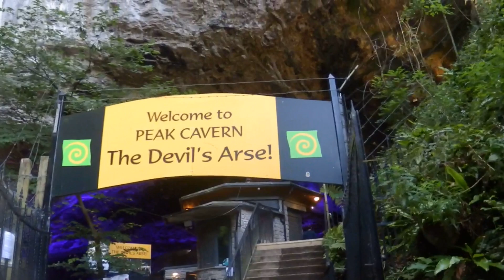The Smiths Ltd in The Devils Arse Peak District cave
The Smiths Ltd (Smiths tribute band) Live in the Devils Arse Cave in the Peak District near Winnats Pass, under the shadow of Mam Tor!